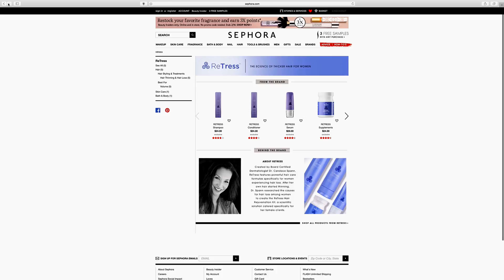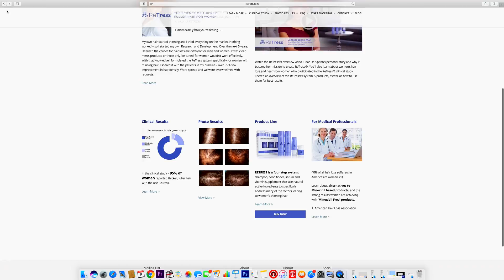Couture Dermatology & Plastic Surgery